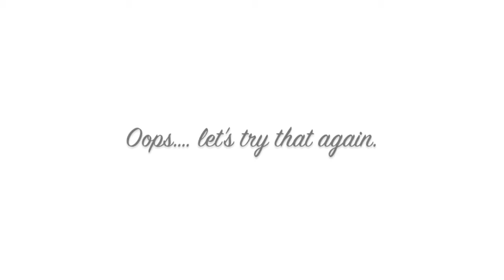Feeling blah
Some days we're on fire... and some days we're not.  If you're feeling unmotivated, uninspired, or just plain 'blah', I have a few tips for you!